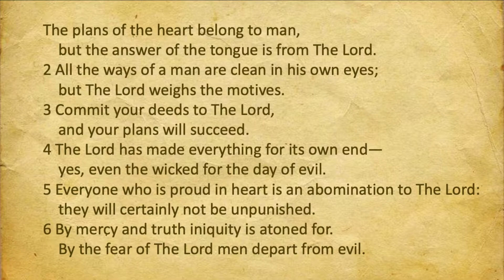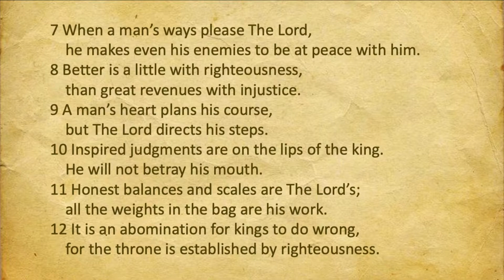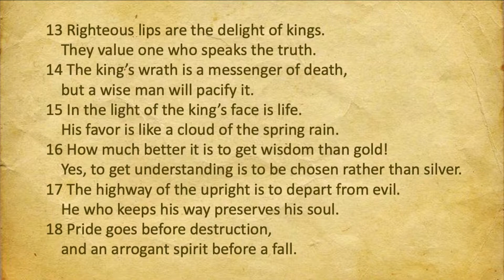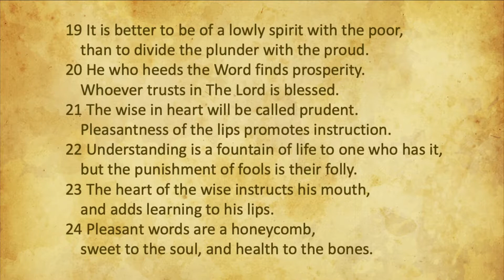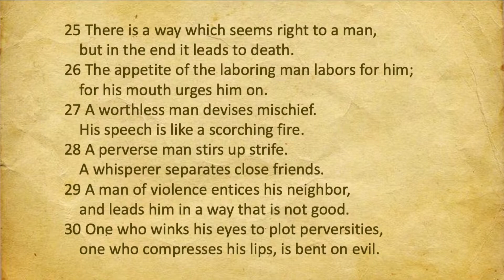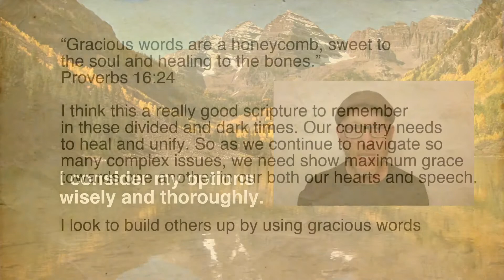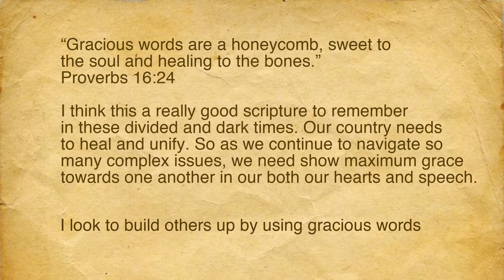Journey Through the Proverbs | Chapter 16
In this 31 day Journey Through the Proverbs Steve Pederson of Daily Christian Affirmations takes you through chapter 16 of this book of timeless wisdom from the Old Testament.

v. 25
There is a way which seems right to a man, but in the end it leads to death.

This confused me for many years. How are you supposed to know then?

Acts 15:28 says,
"It seemed good to the Holy Spirit and to us not to burden you with anything beyond the following requirements..."

But, if you exchange the word "seems" for "feels", it begins to make a bit more sense.

Diff between praying about something, getting advice and making your best guess vs. doing whatever feels right

Just because something "feels" right, doesn't mean it's the wisest thing to do. In fact, it may end in destruction.

Relationships. Large purchases. Investments and get-rich-quick schemes.

Matthew 7:13-14
“You can enter God’s Kingdom only through the narrow gate. The highway to hell is broad, and its gate is wide for the many who choose that way. But the gateway to life is very narrow and the road is difficult, and only a few ever find it.

There may be a clear, easy, wide, obvious path before you. You might get quite a thrill out of it and feel really alive, but there just may be hell to pay.

Affirmation:

I consider my options wisely and thoroughly.

Guest Takeaway:

“Gracious words are a honeycomb, sweet to the soul and healing to the bones.”
Proverbs 16:24

I think this is a really good scripture to remember in these divided and dark times. Our country needs to heal and unify. So as we continue to navigate so many complex issues, we need show maximum grace towards one another in both our hearts and speech.

Guest Affirmation:

"I look to build others up by using gracious words."

If you would like to submit an inspirational thought for consideration to be used in one of the videos, please send to .